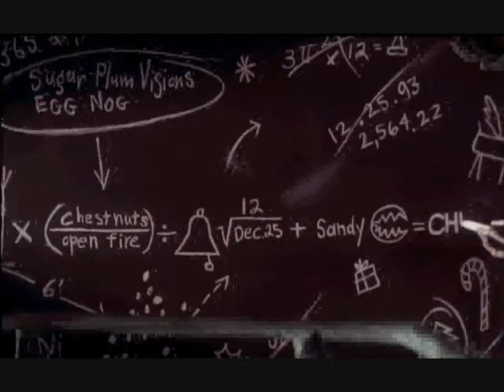No Rain - Nightmare Before Christmas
Tim Burton's Nightmare Before Christmas
Blind Melon's No Rain